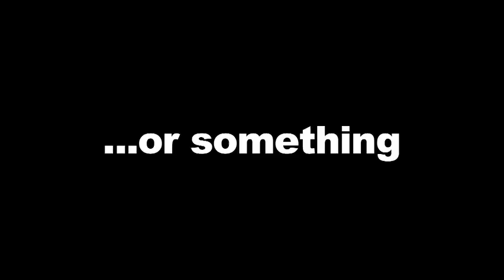Dr. Horrible's Sing-Along Blog - Trailer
The story of a low-rent super-villain, the hero who keeps beating him up, and the cute girl from the laundromat he's too shy to talk to.

Starring Neil Patrick Harris as Dr. Horrible, Nathan Fillion as Captain Hammer, Felicia Day as Penny, and a cast of dozens!

Directed by Joss Whedon

Written by Joss Whedon, Zack Whedon, Maurissa Tancharoen and Jed Whedon

Lyrics by Joss Whedon, Jed Whedon, and Maurissa Tancharoen

Score and Orchestration by Jed Whedon